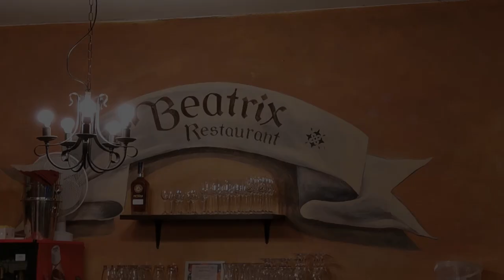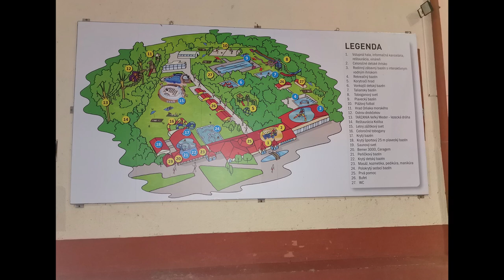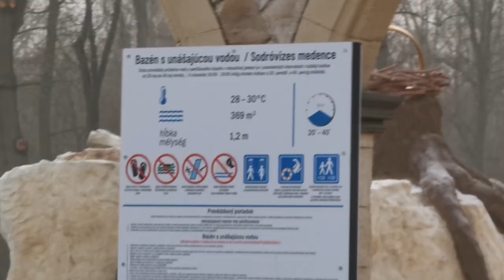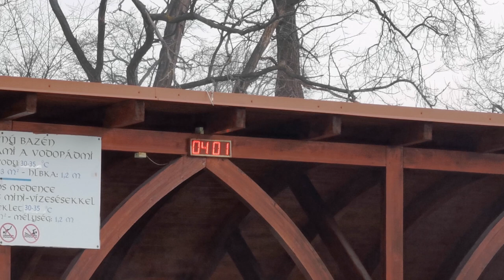Velky Meder mesto a termálne kúpalisko - história a súčasnosť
Video o meste Veľký Meder a termálnom kúpalisku na kanáli Vandrujeme SK. História, legendy a súčasnosť.

Ferenc Farkaš: Staré maďarské tance zo 17. storočia
Konzervatórium Žilina
Katarína Slavkovská – flauta 4. roč.,
Kristína Pláňavská – hoboj 5. roč.
Stanislav Mokrý – klarinet 3. roč.,
Agáta Motyková – fagot 4. roč.
Dominika Gúberová – lesný roh 5. roč.
pripravila Mgr. art. Bibiana Bieniková